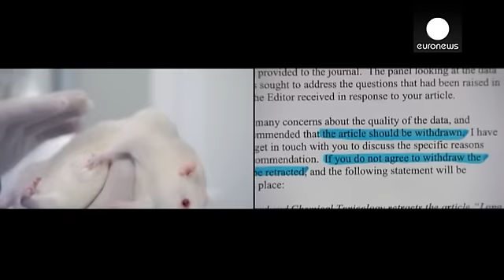French researcher claims GM food lobbyists pulled study from journal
Lobbyists for genetically-modified crops are influencing the media, according to French researcher...

Lobbyists for genetically-modified crops are influencing the media, according to French researcher Gilles-Eric Séralini.

Séralini's study showing negative effects of GM maize fed to rats, including tumours, will be retracted by the journal that published it last year. Séralini has received a letter from Elsevier's Food and Toxicology journal.

A new editor at the journal, Richard Goodman, is a biologist who formerly worked for Monsanto - the leading producer of GM foods.

"If this magazine, which just hired a former Monsanto employee as an editor, withdraws this study, it'll mean it never existed. What we have tried to do, to try and carry out studies of the long-term effects of genetically-modified foods and pesticides on human health,  will be permanently shut off," said French MEP Corinne Lepage.

At the European level, GM crops are generally tested for no more than three months by the manufacturers who produce them. These studies are used to authorise the products.

For Séralini  European institutions should also be responsible.

"We accuse the magazine of conniving with  Monsanto. We accuse Monsanto of fraud and gross errors in the authorization of their products, and we accuse the European Commission of only seeing Monsanto's data as valid," Séralini told euronews.